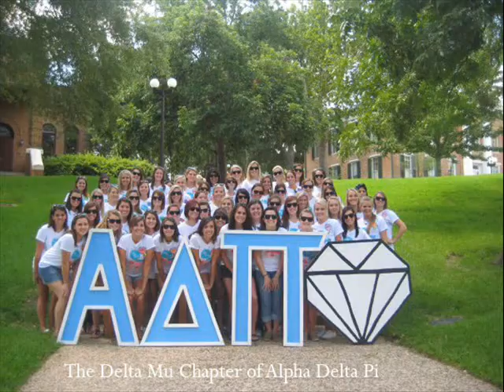SHSU Greek Life Promo 2010